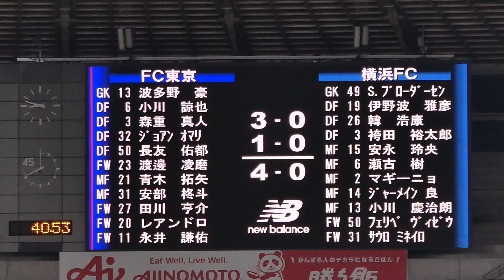20210918 FC東京 vs 横浜FC ＠味スタ（6）レアンドロのゴール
2021/09/18（Sat）明治安田生命J1リーグ 第29節
FC東京 4-0 横浜FC

86分　レアンドロ、2得点目のゴール